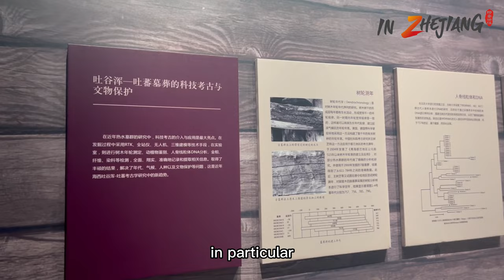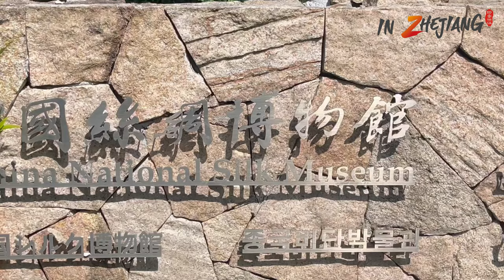Vlog of SILK ROAD WEEK! Exhibition: Life of Tuyuhun Kingdom along the Silk Roads in 6 to 8 centuries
The term “Silk Road” was coined by a German geographer named Ferdinand von Richthofen in the 19th century. It connects China with the Asian continent, Europe, and even Africa during ancient times. In this video, we explored an exhibition on the Qinghai Path or Qinghai Route on the Silk Roads during 6-8 centuries at China National Silk Museum, as part of our visit for the 2022 Silk Road Week. We have briefly explored the history of the Tuyuhun Kingdom, a major tribe that dominated the Qinghai region at that time, and also have learned about what the Tuyuhun people’s livings, culture, and art look like. In today’s interconnected world, we believe that mutual understanding and dialogues between different cultures can help us to learn more about each other, and thus, we can build a more sustainable world based on diversity and respect.